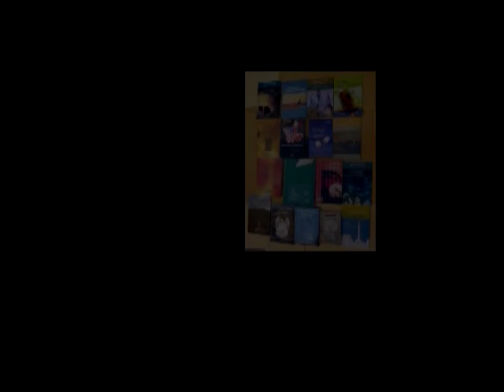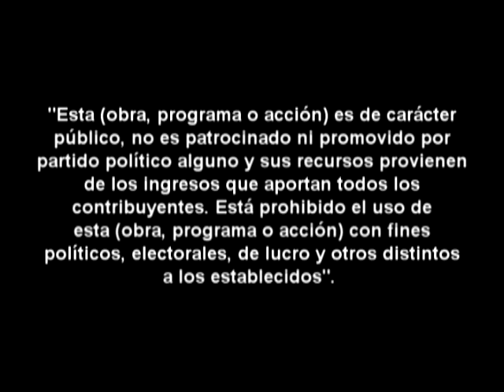MIGUEL ANGEL AÑORVE - Creadores sin Pausa - Catálogo de Artistas Queretanos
Producción: Tarsicio García Oliva
Edición: Enrique Sánchez y Velasco